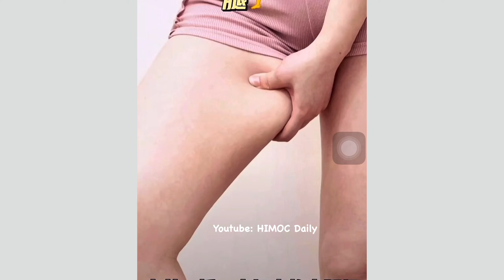Longer & More Straight Legs in 2 WEEKS | Slim Thighs + Calves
Watch:

 • if found - Dead o...
2.
Watch:

 • BEAUZ & JVNA - Cr...